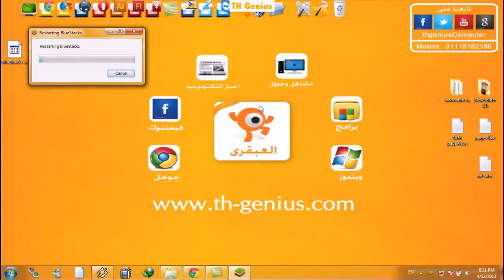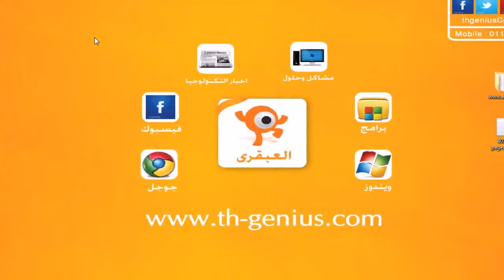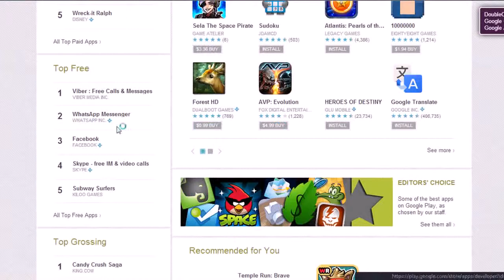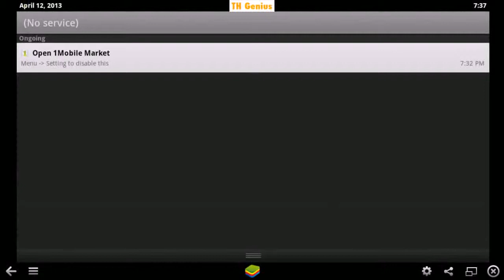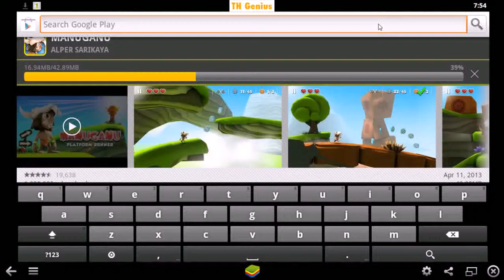كيفية تشغيل أي تطبيق أو لعبة أندرويد على الكمبيوتر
تطبيق أندرويد
لعبة  أندرويد